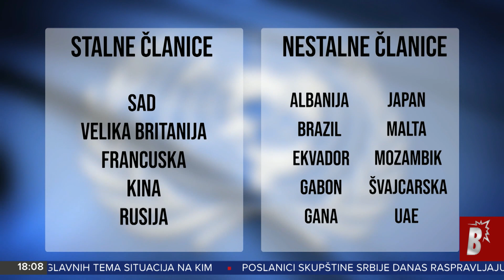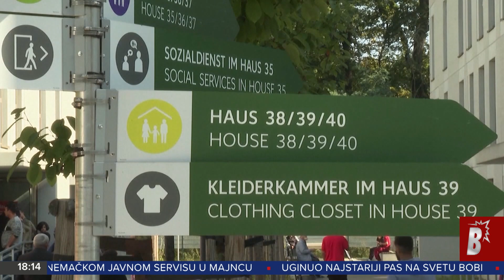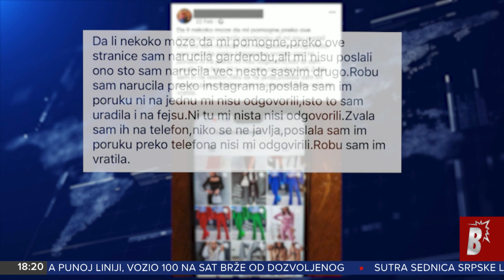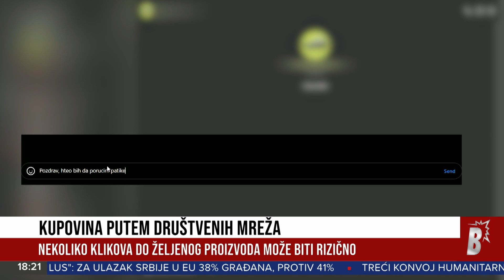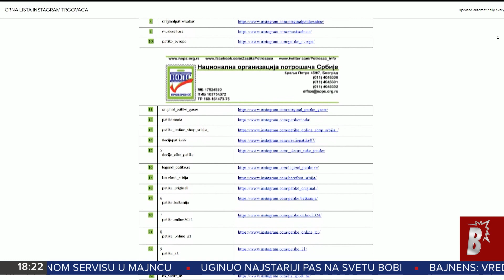Sednica Saveta bezbednosti Ujedinjenih nacija vešeras u Njujorku, jedna od tema situacija na KiM.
U vestima gledajte:

Zbog opasnosti od terorizma Slovenija, Italija i Švedska najavile suspenziju Šengena i pojačanu kontrolu na granicama. Istraživali smo, koliko će to otežati kretanje gradjana i da li rigorozne provere zaista mogu sprečiti nove terorističke napade?

Naručio sam patike preko sjata na društvenim mrežama, stigla mi je košulja - sve više ovakvih situacija sa onlajn kupovinom – Proveravali smo - ko vara potrošače i kako da izbegnete neprijatnosti.

Pratite Vesti na Blic televiziji radnim danima od 10, 12, 16 i 18, kao i vikendom od 12, 14 i 18 časova. Blic televiziju možete pratiti na MTS kanalu 115.